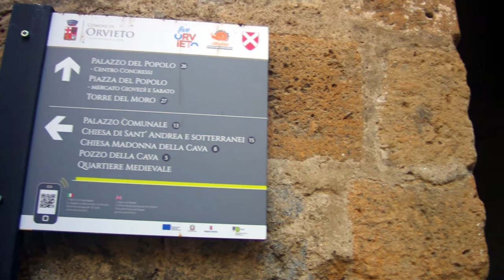OFFICINA77 - Duomo di Orvieto | Umbria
DUOMO DI ORVIETO
Il Duomo di Orvieto è il capolavoro del Gotico italiano, unico nel suo genere in tutto il mondo.

La costruzione del Duomo di Orvieto, o Cattedrale di Santa Maria Assunta, è legata a uno dei miracoli più suggestivi della tradizione religiosa italiana: quello dell’ostia che nel 1263, nella vicina cittadina di Bolsena, stillò sangue macchiando il corporale dell’altare.
La nuova chiesa di Orvieto fu concepita proprio per custodire degnamente le reliquie (l’ostia e il corporale macchiati di sangue) di quel prodigioso accadimento.
La Cattedrale venne eretta nel periodo in cui il Comune medievale aveva raggiunto il momento del massimo splendore.
I lavori iniziarono sotto il pontificato Niccolò IV nel 1290, la prima messa vi fu celebrata il 15 agosto 1297 da Bonifacio VIII.
Il primo costruttore di cui si hanno notizie è il benedettino Frà Bevignate.
Nel 1309, l'architetto Lorenzo Maitani, avendo avendo assunto la direzione dei lavori del Duomo di Orvieto, ideò e modificò la facciata a tre cuspidi e rafforzò con archi rampanti la crociera.
La facciata del Duomo di Orvieto è considerata espressione tipica dell'arte del tardo Medioevo italiano.
Nei quadri delle cuspidi sono rappresentate varie scene della vita di Gesù e della Vergine con mosaici dorati che nel corso dei secoli hanno subito restauri e rifacimenti.
Al centro della facciata, tra le due cuspidi centrali, si può ammirare il rosone, un capolavoro di Andrea di Cione detto l'Orcagna, formato da colonnine e delicati elementi decorativi, con al centro la testa del Redentore.
L'opera fu realizzata tra il 1354 e il 1380. I tre portali sulla facciata sono di grande effetto.
Quelli laterali terminano ad ogiva, mentre quello centrale a tutto tondo; la strombatura ha una stupenda decorazione che vede alternarsi una serie di colonnine tortili con fascioni decorativi.
Nel 1970 furono sostituite le antiche porte lignee con quelle bronzee realizzate da Emilio Greco.
Al suo interno è possibile ammirare la bellezza della cappella di San Brizio, o cappella Nova, completata da Luca Signorelli.
La navata centrale, dell'interno del Duomo di Orvieto, culmina con uno stupendo finestrone gotico, alto 16,30 metri, realizzato da Giovanni Bonino da Assisi e terminato sotto il copomaestrato di Nicola di Nuto nel 1334.
La vetrata si compone di 48 riquadri che riproducono la storia della Madonna e Gesù, le figure dei Profeti, dei Dottori della Chiesa.
Le pareti dell'abside presentano affreschi di scuola orvietana, eseguiti da Ugolino di Prete Ilario e aiuti, tra i quali Pietro di Puccio, fra il 1370 ed il 1380. Furono restaurati nel corso dell'ultimo decennio del Quattrocento da Giacomo da Bologna e poi da Bernardino di Betto detto il Pinturicchio e da Antonio da Viterbo detto Pastura.
Tali affreschi, in parte perduti, rappresentano nella volta la "Gloria di Maria" e nelle pareti la "vita di Maria".
L'abside è divisa dal transetto di una grandiosa gradinata in travertino sormontata da una balaustra in marmo rosso scuro.
Nella navata traversa è collocata il magnifico gruppo scultoreo della Pietà (1574), opera di Ippolito Scalza, formato da quattro figure altamente espressive, scolpite in un unico blocco marmoreo.